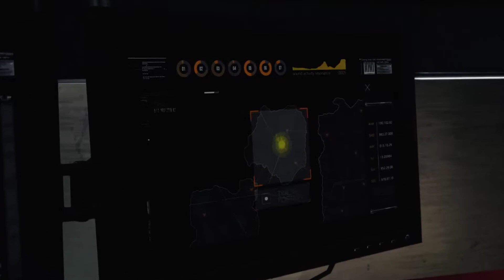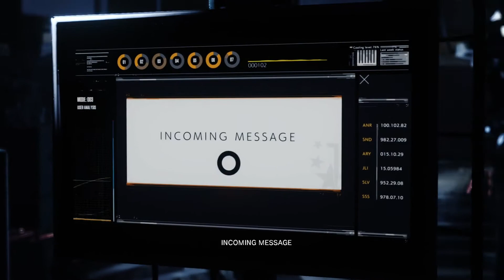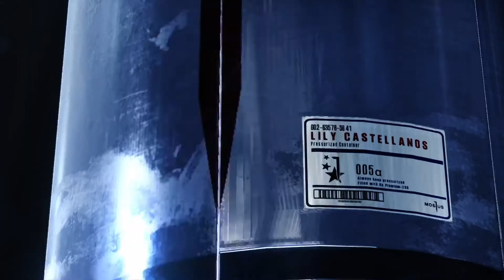Resident Evil Meets Silent Hill - The Evil Within 2 Finale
Resident Evil Meets Silent Hill. Apologies for the sound delay when during the shooting moments. The console was being weird and delayed sound/video in the recording process.